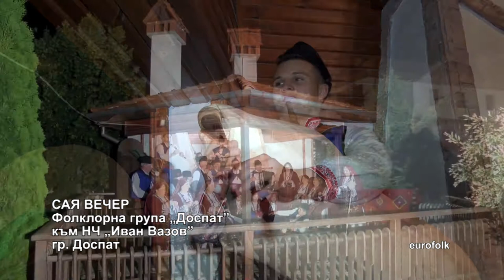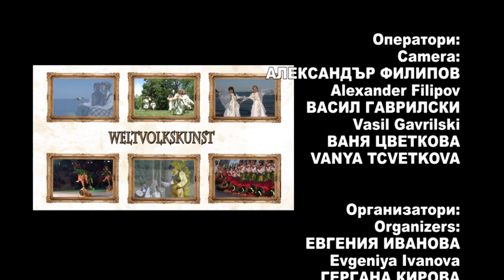World Folklore Arts 341 HD (February 2020)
World Folklore Arts / Световно фолклорно изкуство 341 HD (февруари 2020) week TV show/седмично предаване TV Eurofolk

1. "Триста са пушки пукнали" - Смесена фолклорна група за изворно народно творчество "Лясковчани" към НЧ "Просвета-1942" - с. Лясково, общ. Девин
2. "Ръченица" - Ансамбъл "Седенчица" към Сдружение "Фолклорен свят Седенчица” - гр. Пловдив
3. "Folk song Medley" - Seiyon Hwang аnd Мinji Kim to Ensemble "Yulguem" - Seoul, South Korea
4. "Ямболска ръченица" - Танцов състав "Миланово" към НЧ "Пробуда - 1927" - с. Миланово, общ. Своге
5. "Сая вечер" - Фолклорна група "Доспат" към НЧ "Иван Вазов" - гр. Доспат
6. "Прехвръкнало е пиленце" - Фолклорна група "Доспат" към НЧ "Иван Вазов" - гр. Доспат
7. "Танец мастериц" - Танцов колектив "Алагар Далбардара" към Фонд за култура "Северна дъга" - с. Чиапара, Република Саха (Якутия), Русия

1. "Trista sa pushki puknali" - Smesena folklorna grupa za izvorno narodno tvorchestvo "Lyaskovchani" kam NCH "Prosveta-1942" - s. Lyaskovo, obsht. Devin
2. "Rachenitsa" - Ansambal "Sedenchitsa" kam Sdruzhenie "Folkloren svyat Sedenchitsa” - gr. Plovdiv
3. "Folk song Medley" - Seiyon Hwang and Minji Kim to Ensemble "Yulguem" - Seoul, South Korea
4. "Yambolska rachenitsa" - Tantsov sastav "Milanovo" kam NCH "Probuda - 1927" - s. Milanovo, obsht. Svoge
5. "Saya vecher" - Folklorna grupa "Dospat" kam NCH "Ivan Vazov" - gr. Dospat
6. "Prehvraknalo e pilentse" - Folklorna grupa "Dospat" kam NCH "Ivan Vazov" - gr. Dospat
7. "Tanets masterits" - Tantsov kolektiv "Alagar Dalbardara" kam Fond za kultura "Severna daga" - s. Chiapara, Republika Saha (Yakutiya), Rusiya